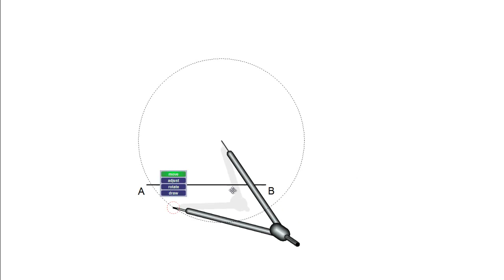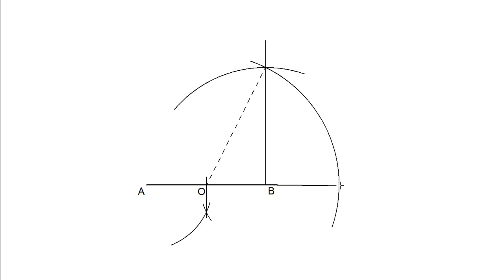Trazar un segmento AC del cual sea áureo el segmento dado AB (Proporcionalidad).